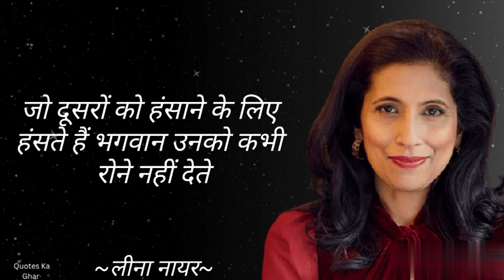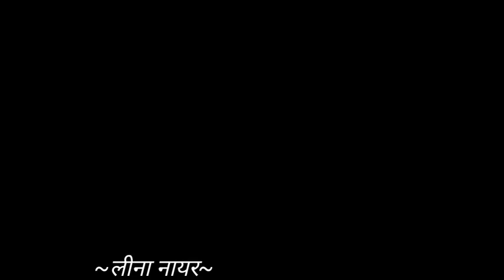जब कोई औरत को सेक्स नही मिलता तो..|| Leena Nair Quotes In Hindi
लीना नायर  यूनिलीवर के संगठनात्मक विकास और लीडरशिप मामलों की वरिष्ठ उपाध्यक्ष है। वे सेंट जेवीयर्स कॉलेज ऑफ मानेजमेंट से स्नातक की उपाधि प्राप्त की और 1992 में यूनिलीवर की भारतीय शाखा से जुड़ गई। जून 2007 में उन्हें कार्यकारी निदेशक मानव संसाधन के रूप में कार्य करने का अवसर प्राप्त हुआ। इसके साथ ही हिंदुस्तान यूनिलीवर लिमिटेड (एचयूएल) के प्रबंधन समिति में शामिल होने वाली वे पहली महिला बनीं

We hope you enjoyed this wise life quotes of Leena Nair, a lot of work has been put into it.